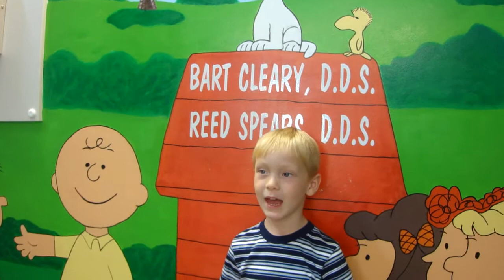Michael Hobgood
Michael Hobgood sings country - "Beautiful Girl"